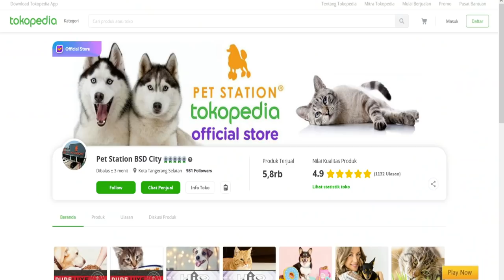KONSULTASI PEMELIHARAAN ANJING BERSAMA NETIZEN - 1001 TIPS & TRIK TENTANG ANJING - 10 April 2020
Konsultasi pemeliharaan anjing dan lainnya bersama Bobby Sant pada 10 April 2020.